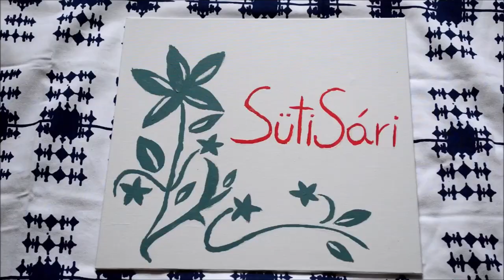Tátva maradt a szám, elkészült a tortám!!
Hozzávalók a piskótához:
4 db tojás
200 g kristálycukor
100 g fehér csokoládé
257 g vaj
268 g liszt
6 g sütőpor
Karamellhez:
134 g kristálycukor
50 g habtejszín
26 g vaj
Tejszínkrémhez:
450 g habtejszín
250 g mascarpone
1 csomag expressz zselatin fix
100 g porcukor
Díszítéshez:
3 db kinder maxi king
darált földi mogyoró
100 g étcsokoládé
50 g tejszín